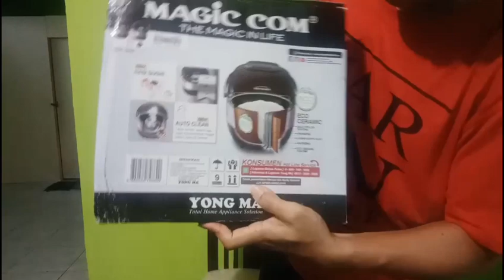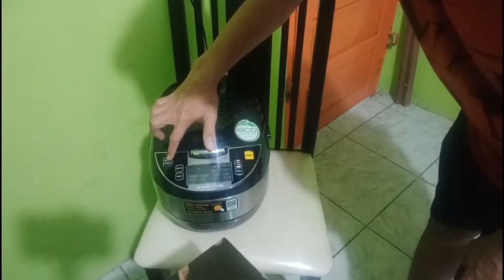Unboxing Rice Cooker merk Yong MA